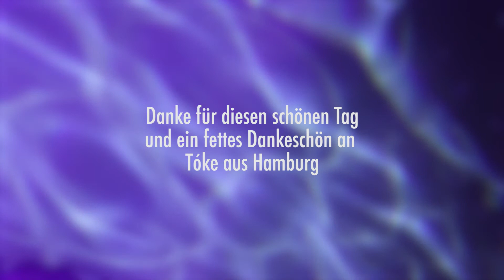lunatic WUNSCHPUNSCH - Aftermovie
Letzte Woche haben wir mit Bastelei, Musik und Glühwein den Festmonat erfolgreich eingeläutet. Wem der Vorweihnachts-Wahnsinn jetzt schon auf die Nerven geht, kann zu den Eindrücken vom lunatic WUNSCHPUNSCH entspannen. Vielen Dank noch einmal an Tóke für den schönen Abend!